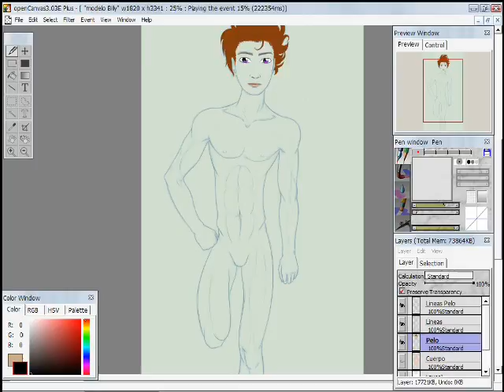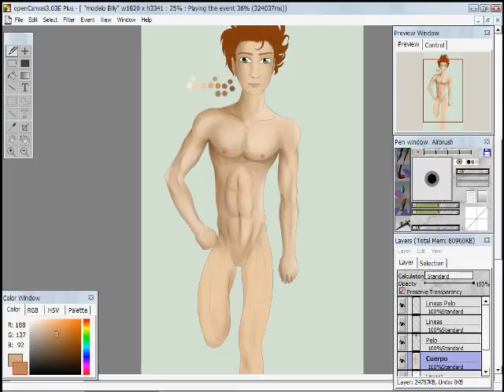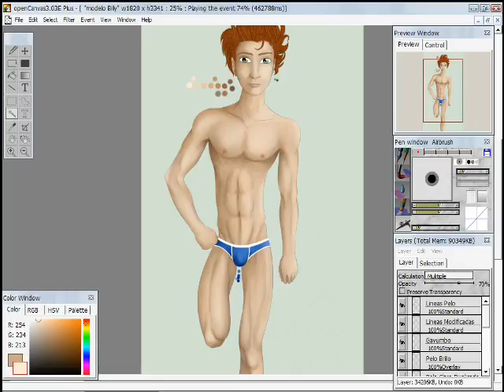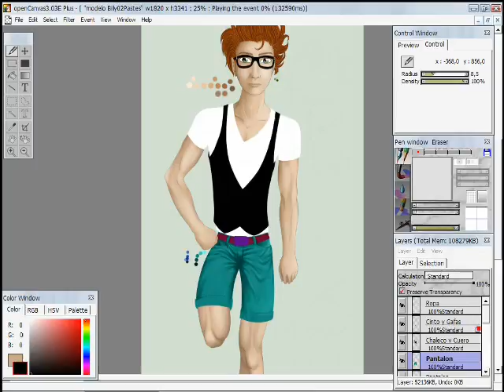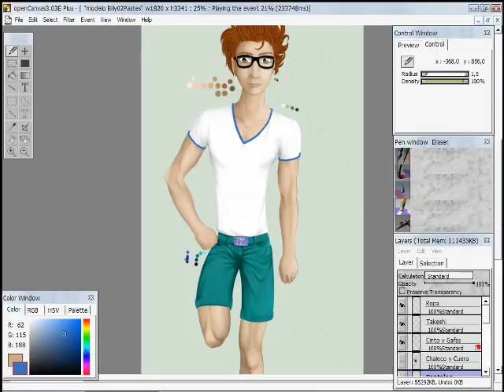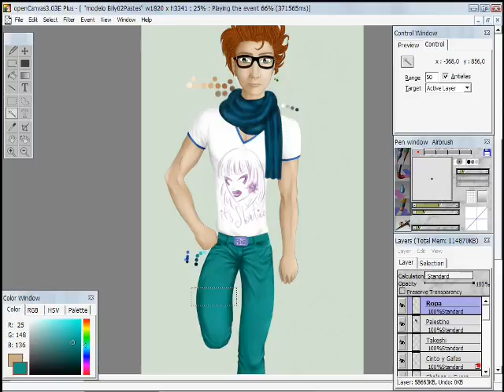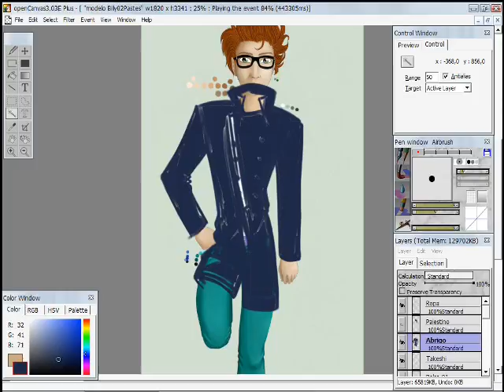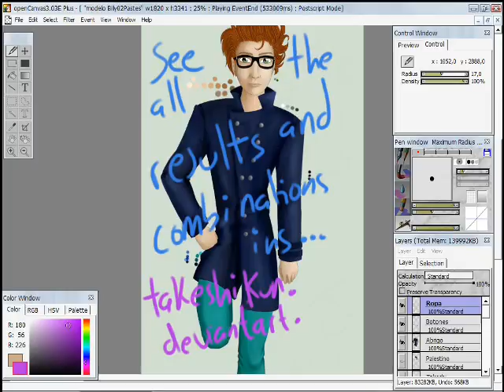Modelo Billy HQ by takeshikun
Open Canvas - Model and Differents Clothes
This is my first video of how I used Open Canvas to draw and color my pics ^0^
The video is long because I draw many clothes (starting 3:20) for Billy *^^*, so be patient...

Mylène Farmer Du Temps (Extended Clock DUB)
Mylène Farmer Be me (Sois moi)
Kazaky - Love